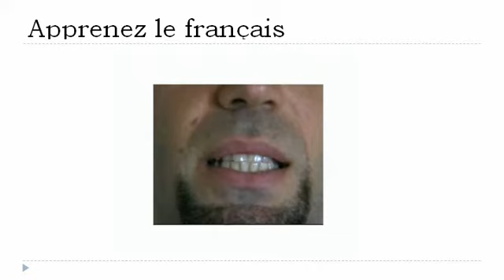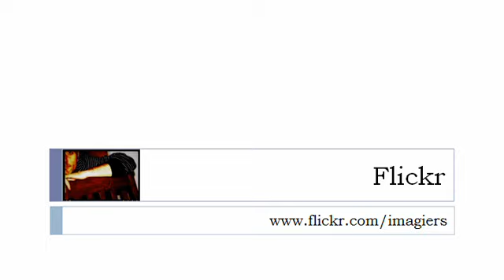フランス語レッスン = 10 〜20の音声学＃